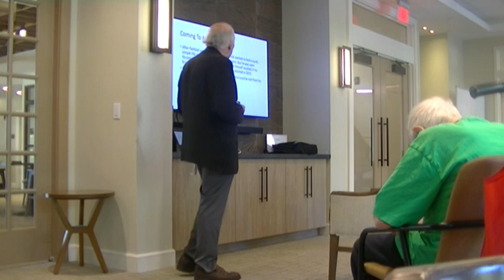10 27 24 hispanic Americans month athletes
Some had harder times than others making it